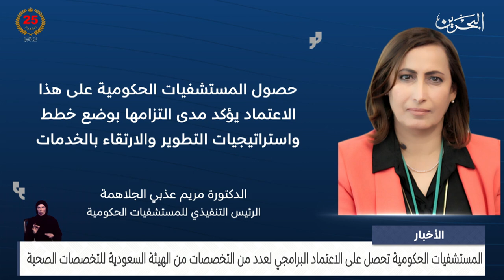البحرين مركز الأخبار : المستشفيات الحكومية تحصل على الاعتماد البرامجي لعدد من التخصصات 03-05-2024